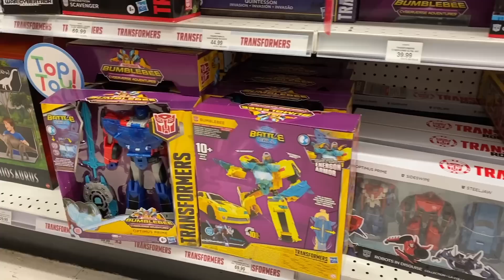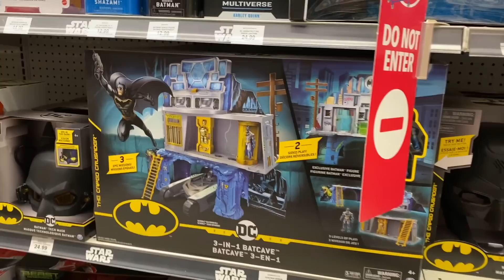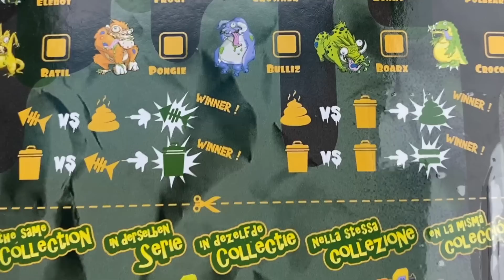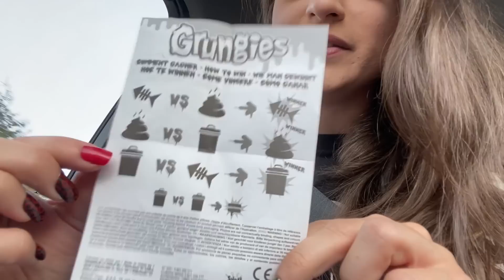Toy Hunting at Toys R Us Canada - GODZILLA, MORTAL KOMBAT, JURASSIC WORLD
Decided to pop into a Toys R Us while I was visiting my broski and sister in law! Was hoping to see some new Mortal Kombat figures or something but they still just have Raiden and Johnny Cage *sigh... I want a freaking Sheeva and Motaro haha

Nanaimo, B.C.
V9T 6N4
Canada

Media Used:

Hold Me Close by Seum Dero